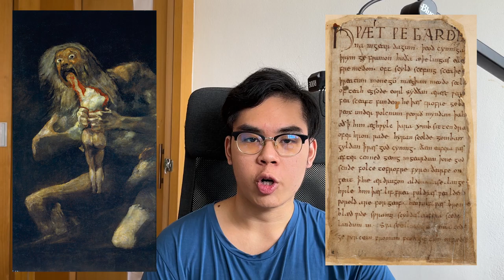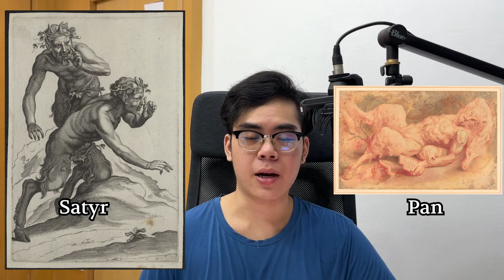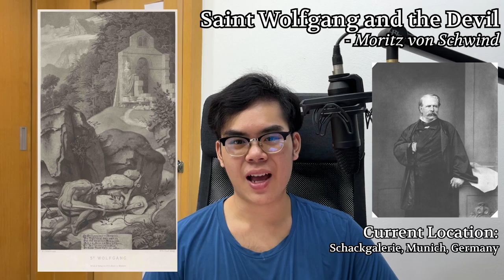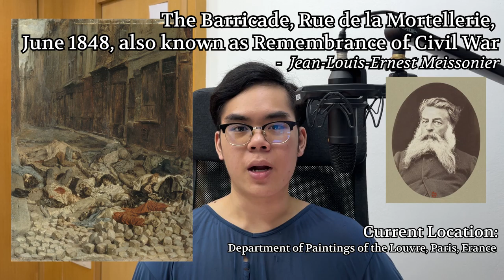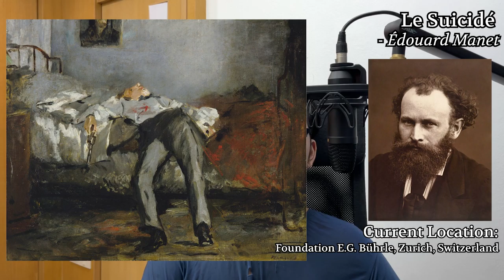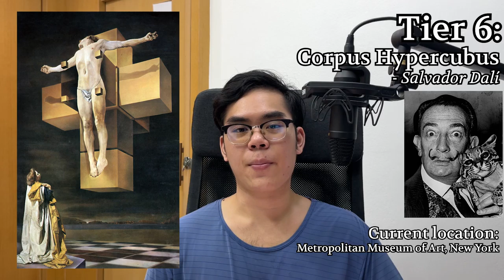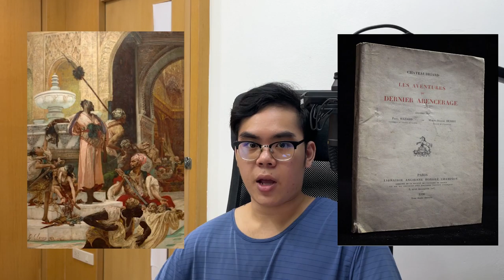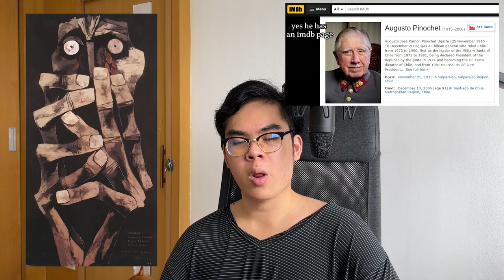The Most Disturbing Paintings Iceberg Explained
sometimes you gotta speak a thousand words about some pictures

Intro: 00:00
Tier 1: 00:35
Tier 2: 24:46
Tier 3: 34:43
Tier 4: 43:17
Tier 5: 53:24
Tier 6: 1:03:52
Tier 7: 1:05:30
Tier 8: 1:10:55